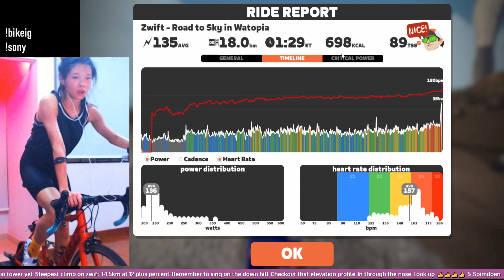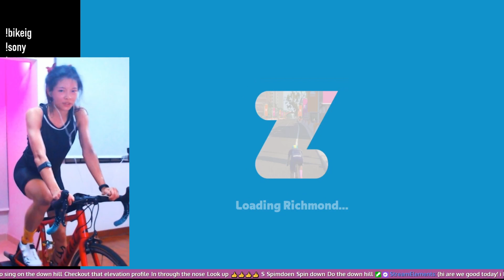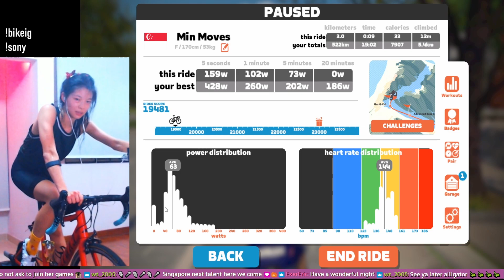Can You Do Alpe du Zwift Without A Fan Or A/C!?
MASSIVE rookie mistakes were made on my second-ever ascent up Alpe du Zwift! None of them pacing-related nor serious. Just sweaty.

14 April 2023